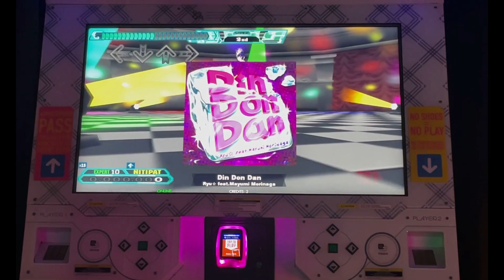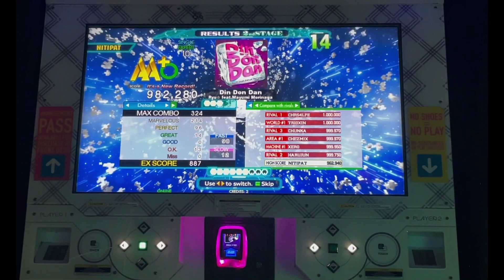DDR A20 PLUS ~ Din Don Dan ~ AA Full Combo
I had gotten one of the more intensive songs on the most difficult level that I have ever done on the face of the arrow's note charts.

Date Recorded: October 10th, 2023

Location: Dave & Busters in Downtown Summerlin in Las Vegas

Game: DanceDanceRevolution A20 PLUS

Difficulty: Single Expert (LVL 10)